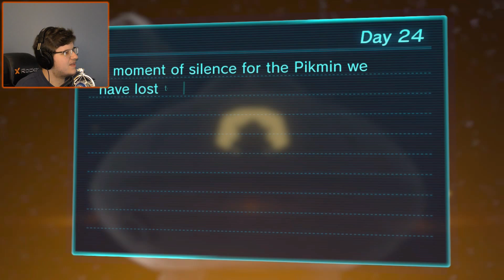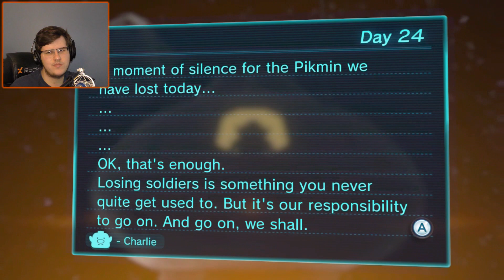Getting A Leg Up | Pikmin 3 Deluxe - Part 24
Today on Pikmin 3 Deluxe, we battle the Shaggy Long Legs in the Distant Tundra, enabling us to retrieve the fruit it was guarding and bring it back.